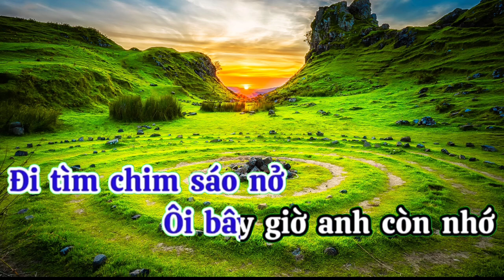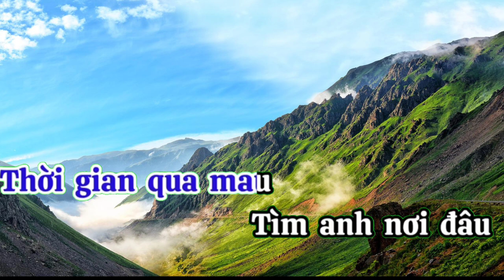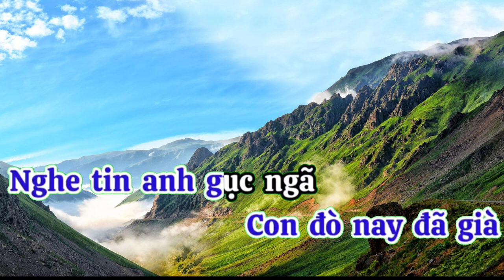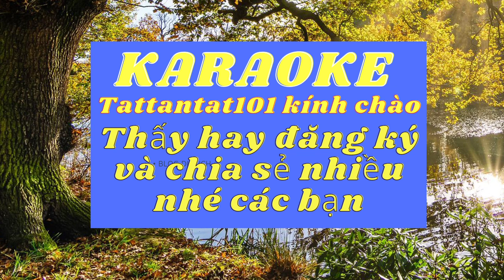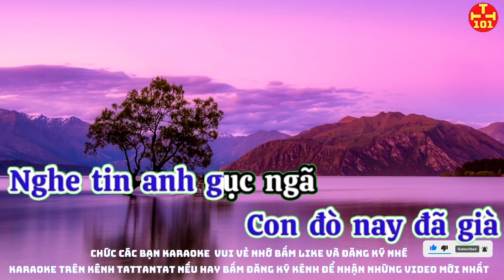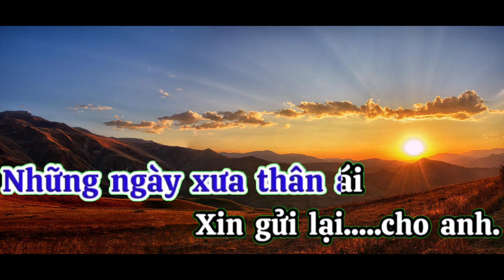Karaoke những ngày xưa thân Ái. Karaoke tattantat101. Karaoke beat chuẩn.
Lien Hệ Kênh tattantat 101